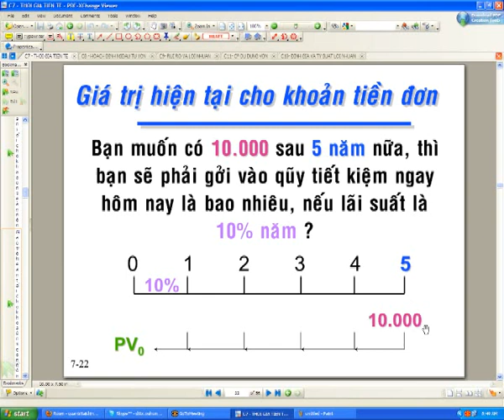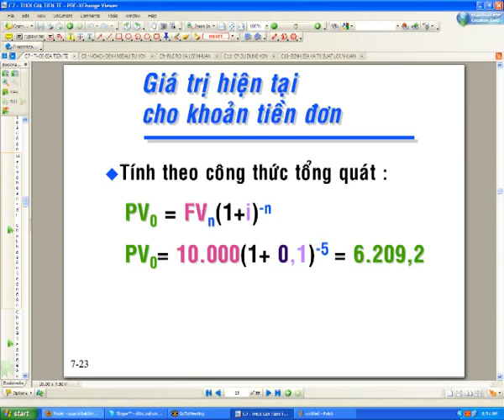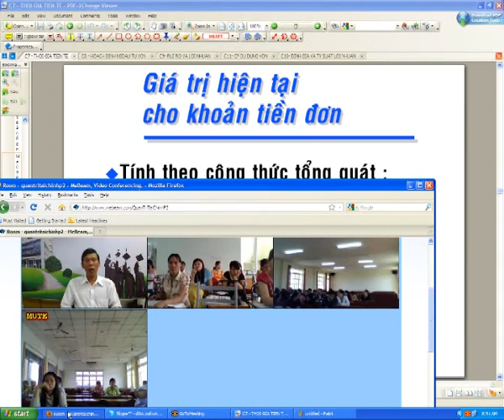C7_ThoiGiaTienTe_p2